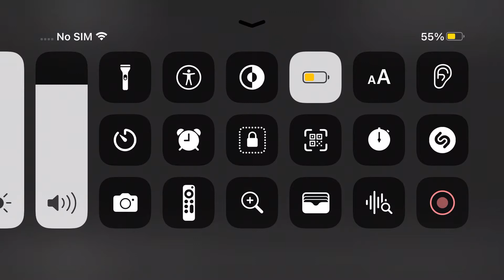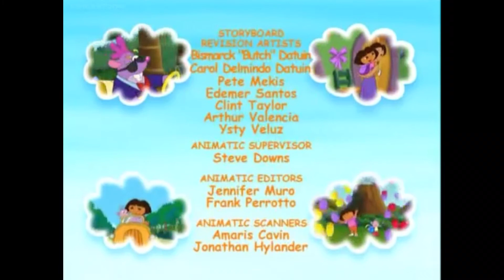27 May 2022